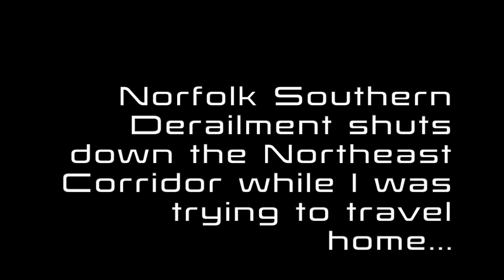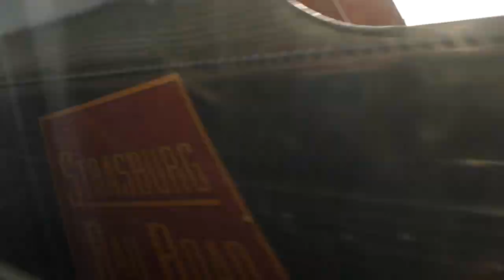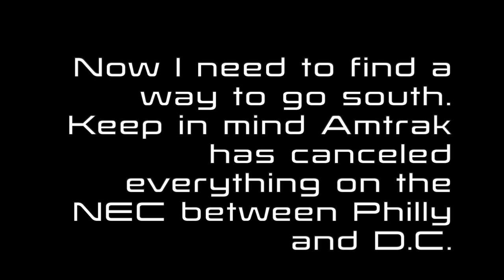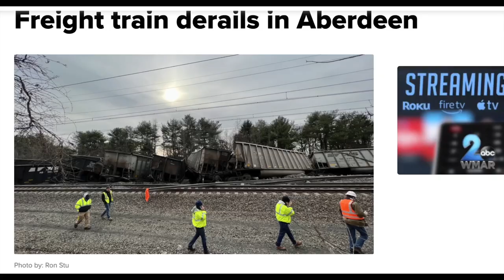NS Derailment Shut Down the NorthEast Corridor While I was trying to travel home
Just realized i said amtrak 43 in the video, the train from altoona to philly was 42.